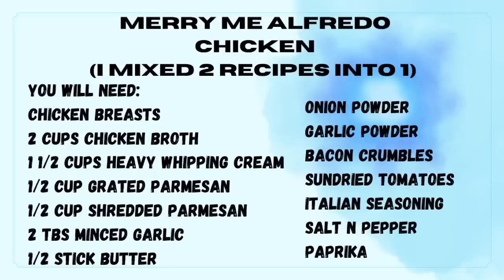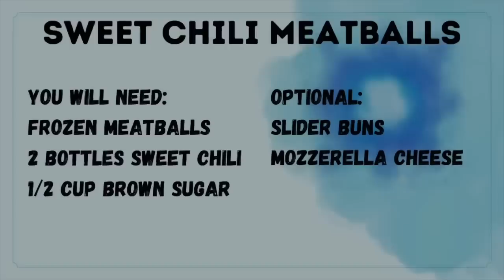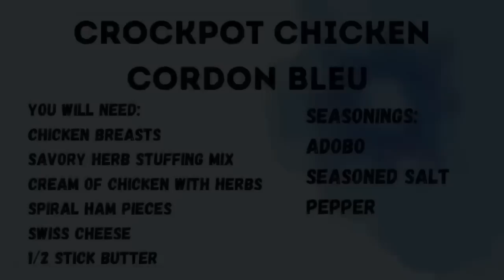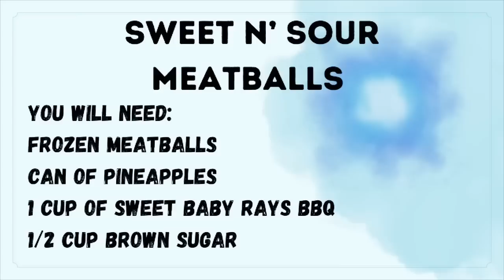Easy & Budget Friendly Crockpot Meals ANYONE Can Make || Delicious Meals For Families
Hey y’all! Hope you enjoy!
Love, Brooke

Amazon StoreFront For All of the things I love:

Recipe Time Stamps

Merry Me Chicken Alfredo 00:14

Sweet Chili Meatballs 3:33

Crockpot Chicken Cordon Bleu 5:13

Sweet N Sour Meatballs 8:23